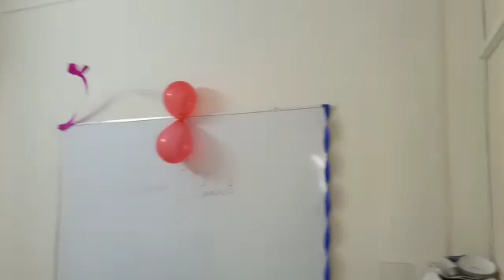No. 1 Tuition centre Tour